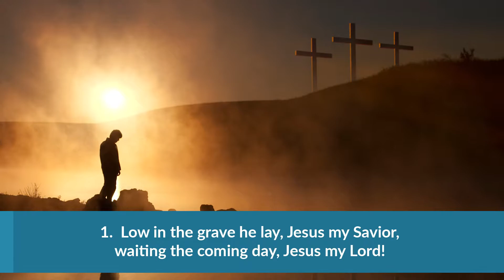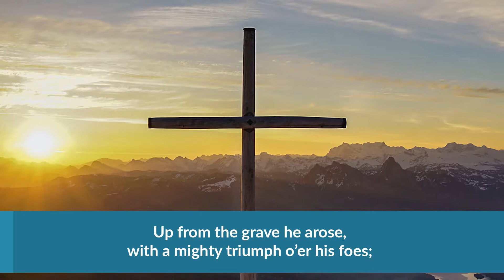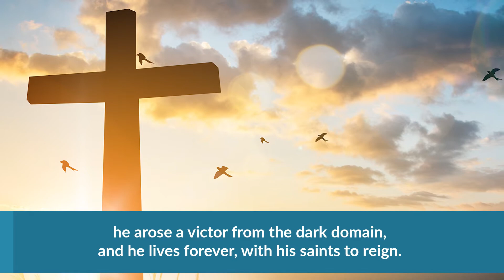Hymn 322: Up from the Grave He Arose [April 18 2021]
Hymn #322  Up from the Grave He Arose

Faith’s Virtual Choir and Bob Holder, organ
Words & Music: Robert Lowry, 1874.  CCLI Streaming License No. 20299294.  Recorded April 2021.